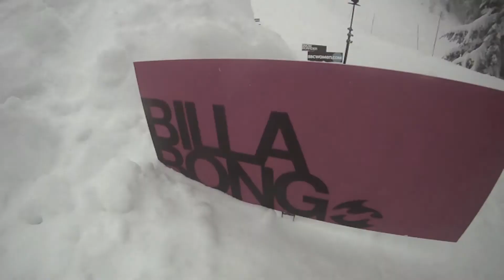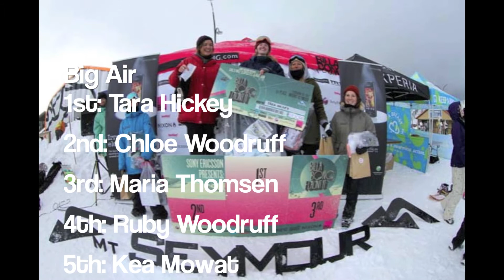Billabong Flaunt it Mt Seymour 2012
Billabong Flaut it Mt Seymour 2012 all girl snowboard contest Big air Rail jam